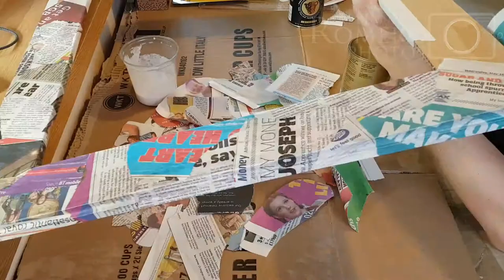DIY Photo Frame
A time lapse about my DIY photo frame that I made for a small exhibition organized by my photography course tutor